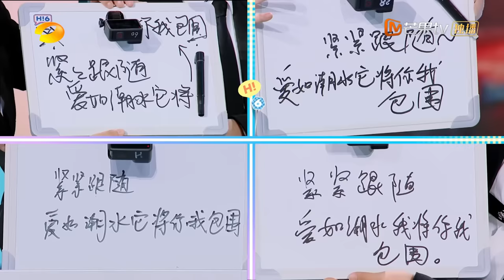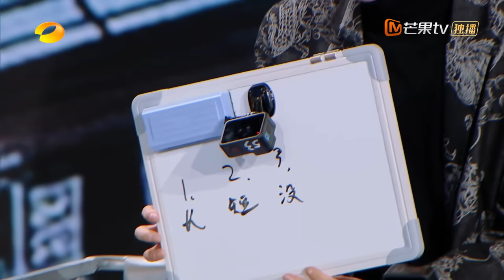ENG SUB《你好, 星期六》文韬蒲熠星上演高智商答题 王栎鑫cos猎人入戏好深｜20240323 Hello Saturday｜MangoTV